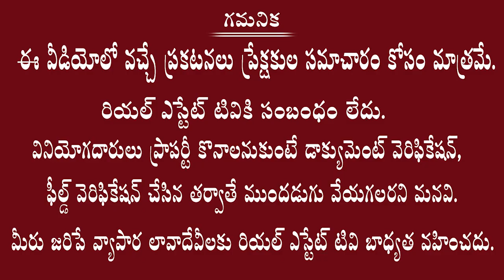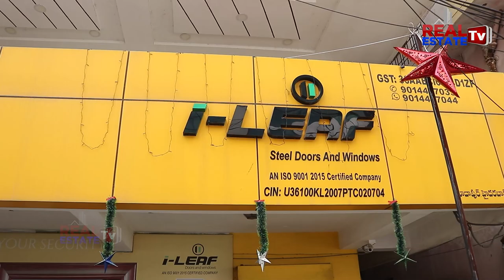I Leaf Security Steel Doors & Windows || మీ ఇంటికి ఈ స్టీల్ డోర్స్ ఉంటే దొంగలే భయపడిపోతారు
I LEAF BUILDPRO PRIVATE LIMITED,
Madhapur
Near Big c
Metr pillar no 1733
Opposite fortune towers
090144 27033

JBL ENTERPRISES
KHAMMAM

VVS INTERIORS
NIZAMBAD

THRINATH INTERIORS
SIDHIPET
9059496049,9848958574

THRINATH INTERIORS
KARIMNAGAR

HOUZZ DECORS
SATHUPALLY

RAMACHANDRA TRADERS
MEHABUBNAGAR

SVM DOORS
PRODHUTURU

Real estate
Dtcp ventures
Yadagirigutta plots
Villas cost
Hyderabad villas
Telangana villas
Deluxe villas
Dharani portal
Dharani issues
Dharani tutorial videos
Dharani application
#111 GO
Real estate laws
Rera act
Land sunil
Advocate sunil
Land legal experts
Hmda news
Dtcp news
Hmda layouts
Dtcp layouts
Rrr updates
RRR villages
Regional ring road
Revenue news
Telangana registrations
Lrs application
Ts Bpass
Assignment lands